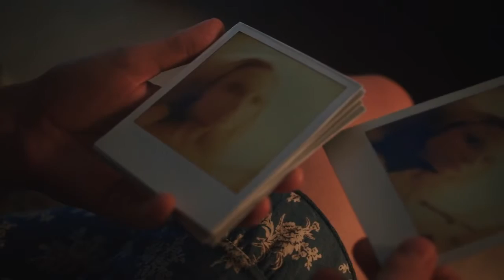Beach House (2017) Trailer HD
Emma's quiet beach retreat takes an unsettling turn with the arrival of an enigmatic artist out of her mother's past. He challenges, enthralls, and frightens her, as she comes to suspect him of a terrible crime.